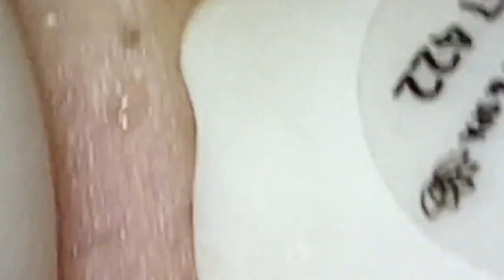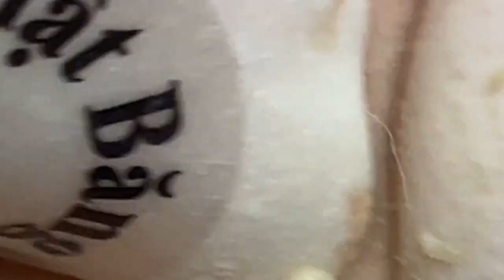مستقيل و بدمع العين امضي حبيبتي NASA 990